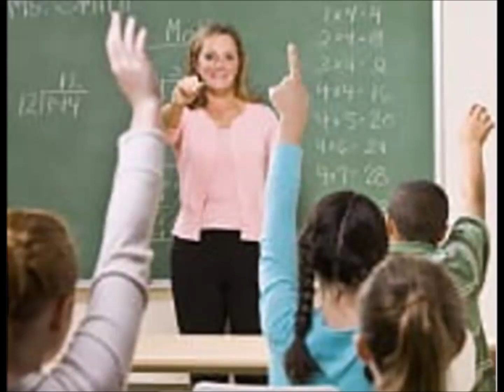L'insegnante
L'insegnante negli anni '60-'70